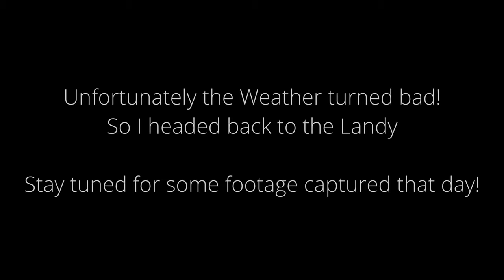WILDLIFE PHOTOGRAPHY | HOW TO FIND Otters | Isle of Mull, Scotland | Canon R3 & EF 500mm F4 Mk II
Join me for more Wildlife Photography as I head off to find Otters on the Isle of Mull, Scotland, using the Canon R3 & EF 500mm F4 Mk II.

Richard

Additional Equipment regularly used in the field.

Canon R3
Canon RF 100-500 L IS USM
Canon RF 800mm f/11
Canon Control Ring Adapter
Canon 5D Mk 3
Canon 500mm F4 IS Mk 2 -
Canon 300mm F2.8 IS Mk 1
Manfrotto Pro Video Head
Manfrotto Pro Gear Tripod 475B
Two man chair hide
Lowepro Lens Trekker 600 AW III
OP-Tech Pro Camo Neoprene Camera Strap
LensCoat Lenshide
Bushnells - 30MP Duel Core Low Glow Trail Camera

VIDEO & VLOGGING EQUIPMENT

GoPro Hero 8 Black
GoPro Hero 8/9 Media Mod
GoPro Hero 8/9 Display Mod
RØDE VideoMic Pro+
RØDE DeadCat VMP+ Wind Shield VideoMic Pro+
RØDE VC1 Minijack 3.5mm Stereo Extension Cable
RØDE Wireless GO - Compact Wireless Microphone System
RØDE Microphone Hard Case
RØDE Lavalier GO Pro Grade Mic
FEELWORLD F570 5.7" IPS Full HD Screen Video Assist
Battery Pack for FEELWORLD Screen
FEELWORLD 7" Rugged Articulating Magic Arm
Feelworld Tilt Arm for F570 5.7
Joby GorillaPod 1K Vlogging Tripod
TASCAM DR-07X

Listed above & below are some of the items I use for my Wildlife Photography, some of these are Amazon affiliate links and if purchased will not cost you anymore but I may get a slight commission to help me to keep producing Videos on YouTube. Thanks :-)

Rav Solar Charger 24W
Anker Power Core Battery Back-up
Baxxtar USB Charger LP-E6N
Hot Shoe Cover for Canon Mirrorless
Glass Screen Protector Canon R3

CLOTHING & BAGS CAMO NETTING

Fjallraven Anorak No 8 Dark Olive
Military 3D Ghillie Suit Camouflage Wildlife Photography
DETECH 3D Camouflage Leaf Balaclava
Gloves Anti-Slip Camouflage
Lowepro Viewpoint CS80 Case for Action Cam
Lowepro LensTrekker 600 Mk 3
JACK PYKE Galbraith Smock Waterproof
Camo Netting Tactical Scarf
Camo Net Camouflage Woodland